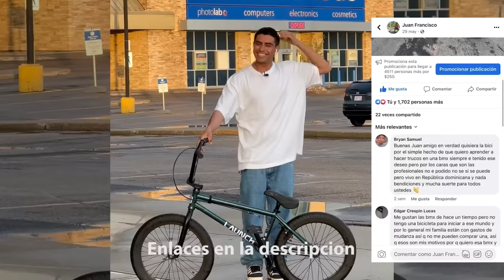ME ESTAMPÉ CON ESTE TRABAJADOR Y LE TIRÉ SU PIZZA 😖 *Esta fue su reacción* 😱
Aquí les dejo el enlace de la pagina de facebook :D SUERTE A TODOS.